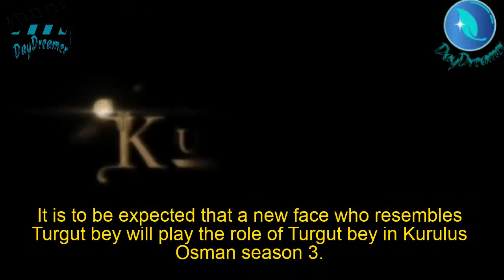Who Will Play The Role Of Turgut Bey In Kurulus Osman Season 3| To Know This Watch The Video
Who Will Play The Role Of Turgut Bey In Kurulus Osman Season 3| To Know This Watch The Video| Turgut Bey Will Be A Part Of Kurulus Osman Or Not

Hi guys!
My channel is about dramas. I will provide you news updates about Pakistani and Turkish Dramas specially Ertugrul, Dilisil Ertugrul, Kurulus Osman, Khuda Aur Mohobbat and other very popular and interesting dramas. Pakistan and Turkish Dramas Updates are available on my  channel.
I'll bring you the latest from the Pakistani and Turkish drama industry. I aim to bring you new videos regularly to keep you up to date with the latest from the PAKISTANI and TURKISH Dramas.